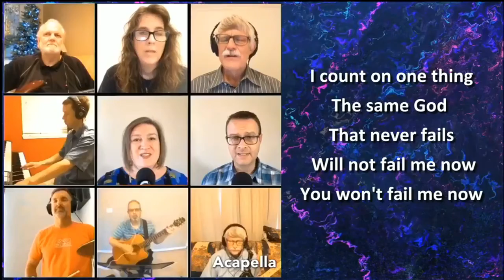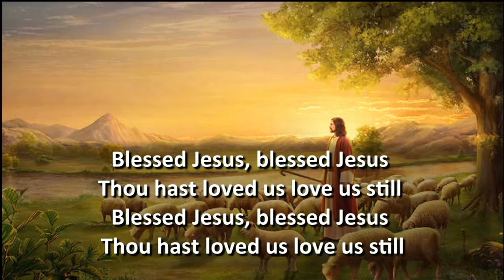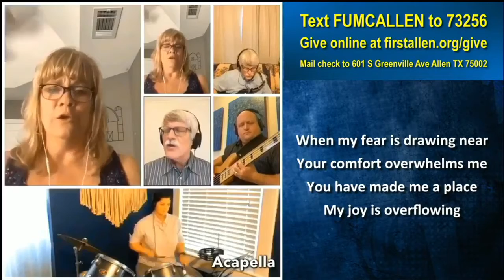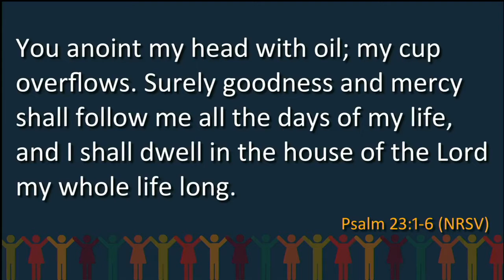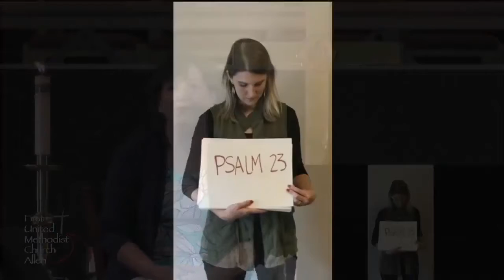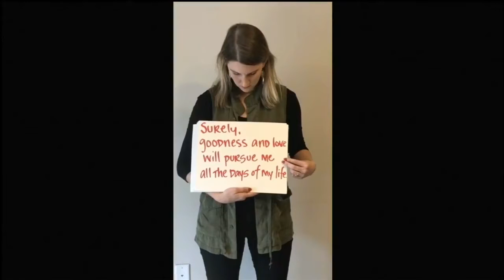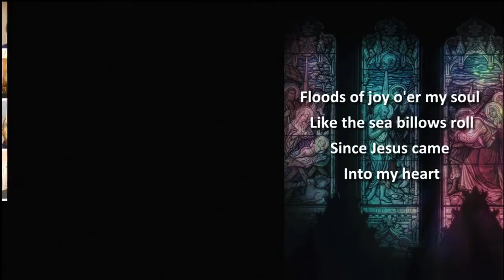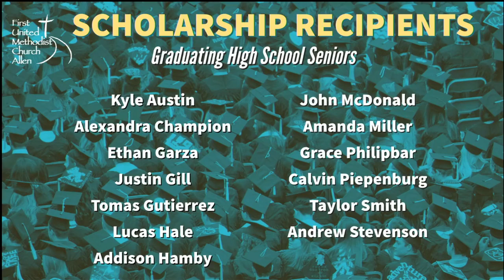FUMC Allen Sunday Worship 5.10.20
Full Service of FUMC Allen's Sunday Worship Service on Sun, 10 May 2020.

FUMC Allen is located in Allen, TX.